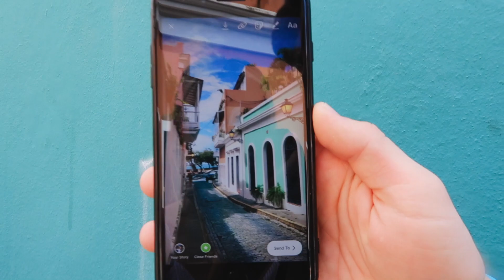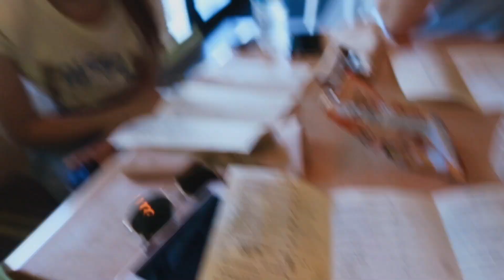OUR FIRST TIME IN PUERTO RICO!!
In today's vlog you see our favorite parts of our vacation to Puerto Rico!

FOLLOW US //

SHOP EQUIPMENT //

OTHER LINKS //